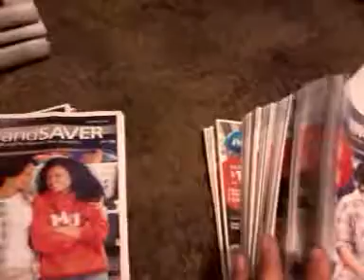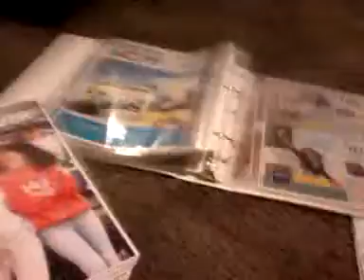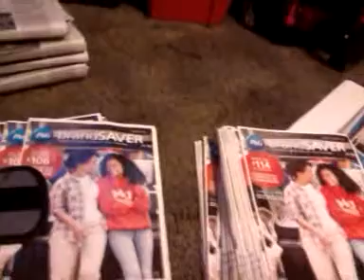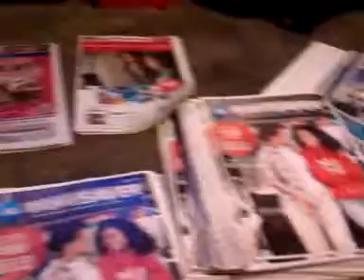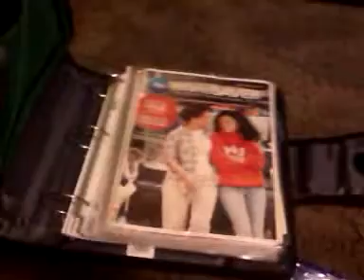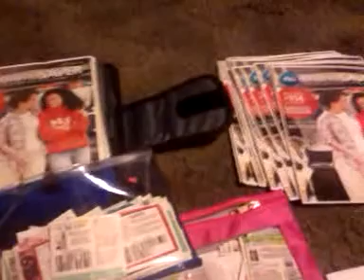Sorting inserts and first coupon give-away (closed)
Trying something new with my P&G's as far as sorting them.
You must be a subscriber and leave the comment "enter me"
open from 7/30 midnight .-7/31 midnight

chevysnfirst